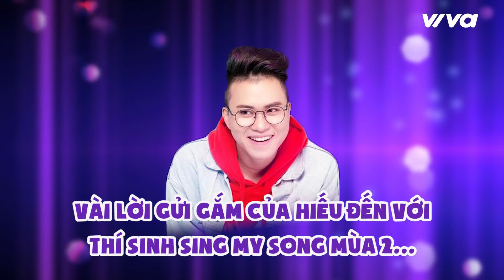Lê Thiện Hiếu chia sẻ tất tần tật về Sing My Song 2018 | Hậu trường Bài Hát Hay Nhất #18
Lê Thiện Hiếu và những lời tâm sự về Sing My Song - Bài Hát Hay Nhất mùa 2